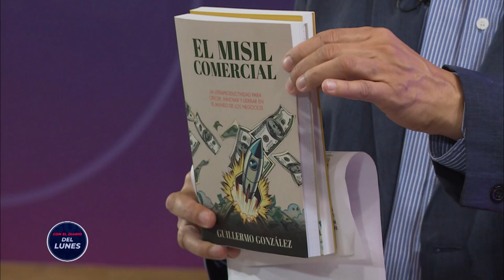CON EL DIARIO DE LUNES | "Un gobierno no es tan importante en un comercio"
Guillermo González, consultor de negocios habló sobre el futuro económico en la era Milei y cómo se encuentra en sector comercial y las Pymes.